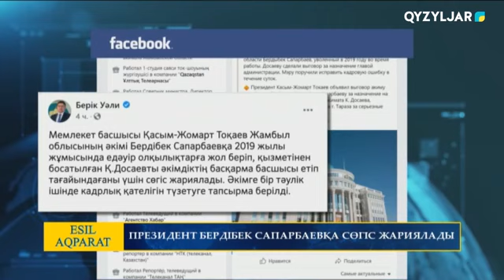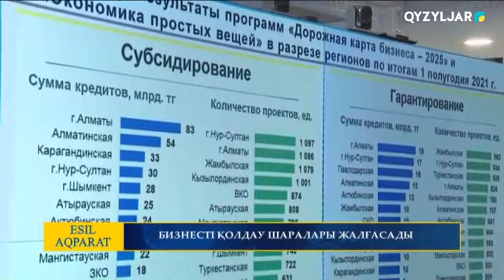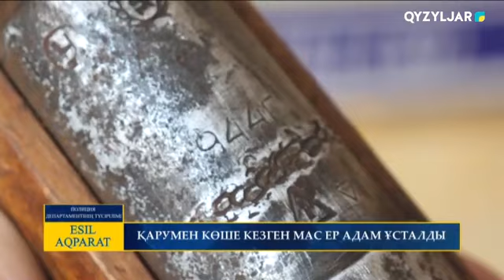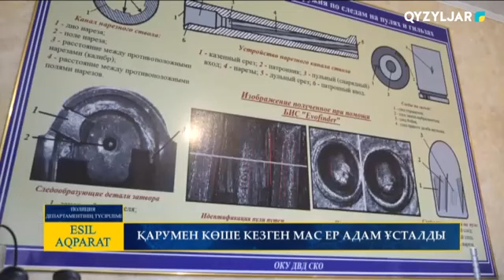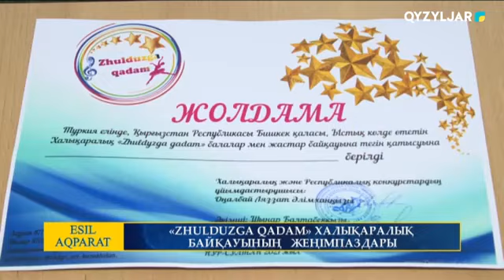Есіл-Aqparat. Қорытынды жаңалықтар. 03.08.2021